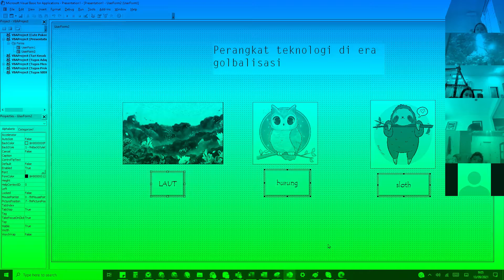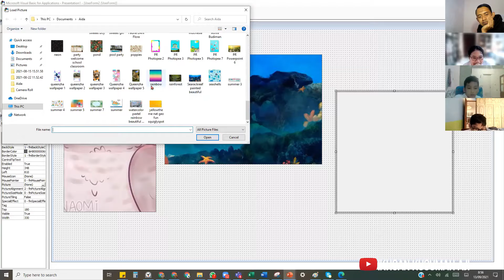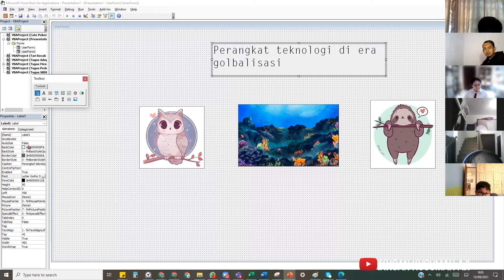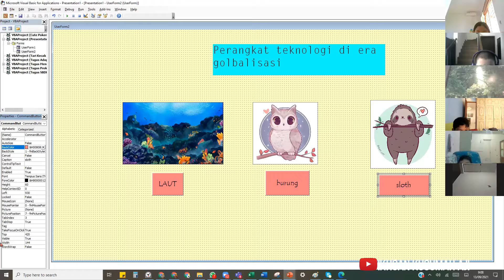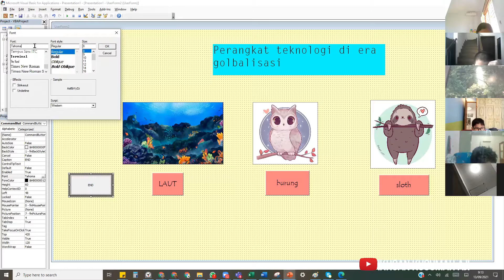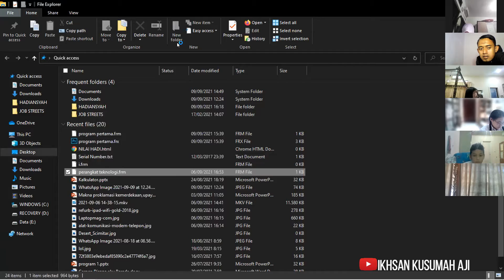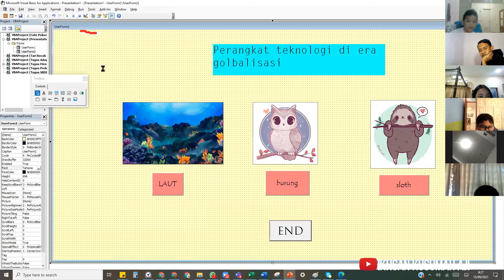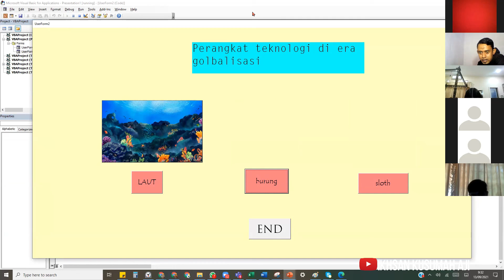Kelas 6A1 Pertemuan 09 [ Visual Basic : Review Materi ] - Sekolah Adik Irma